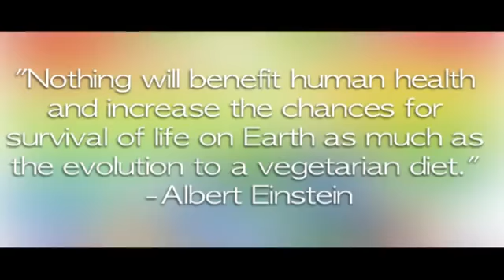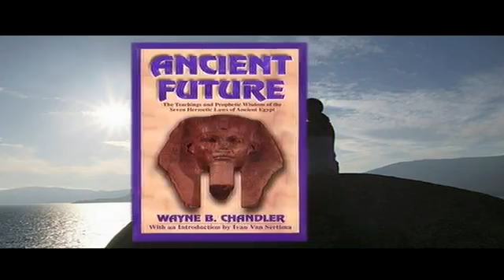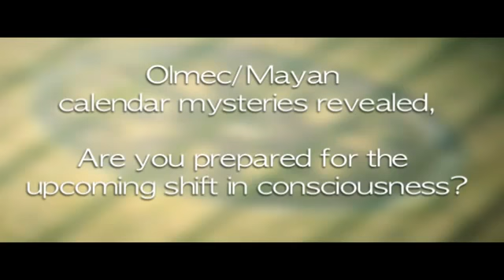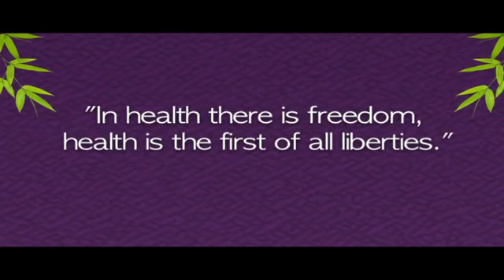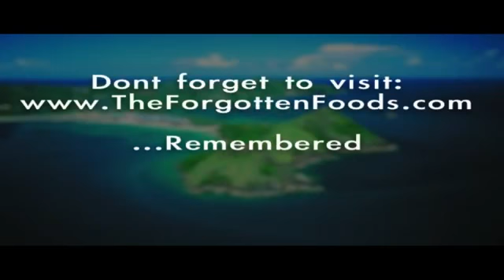The Forgotten Foods... Remembered. 1st Annual Veggie Wellness Cruise